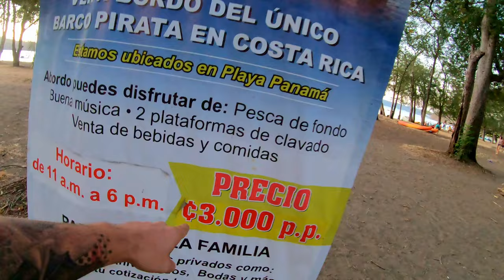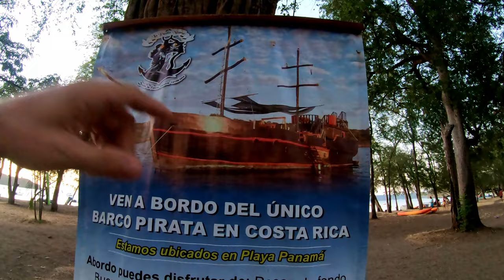[4K] PLAYA PANAMA // Costa Rica White Sand Beach In Guanacaste [tourism]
➡️ HOME FOR SALE in Playas del Coco

→ Playa Panama is a great beach located in Guanacaste Province. Check it out for kayaking, paddle boarding, swimming and snorkeling. You can see lots of resorts around the bay as well.

⬇️ TOP PICKS FOR TRAVEL ⬇️

1. Travel Toothbrush
2. Pacsafe Anti Theft Backpack
3. Vibram Five Fingers
4. Walking Sandals
5. Cooler Backpack For The Beach

⬇️ USED IN THIS VIDEO ⬇️

1. GoPro Action Camera
2. DJI Mini 3 Pro Drone
3. Mavic Mini Fly More Combo

⬇️ TOP SERVICE PICKS ⬇️

1. italki - Book a Spanish Lesson
2. Udemy Spanish Master Class
3. VRBO Vacation House Rental
4. NordVPN - Safely Surf The Net
5.
for our blog about these locations.
This locations can be found on Google Maps Here:

2:07 Walk To Beach
5:02 At The Beach
5:49 Drone Videos
6:23 Closing